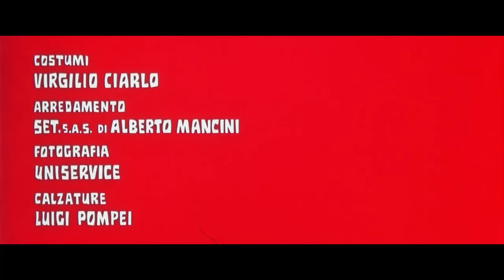If You Want to Live... Shoot! - Full Movie by Film&Clips Free Movies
If You Want to Live... Shoot! - Full Movie HD by Film&Clips

Director: Sergio Garrone (as Willy S. Regan)
Writers: Franco Cobianchi, Sergio Garrone
Stars: Ivan Rassimov, Giovanni Cianfriglia, Isabella Savona
Italy - 1968

A young cowboy, Johnny, playing in a rigged poker game is forced to shoot one of the other players. The cowboy takes quick leave as he is accused of murder and a reward for his capture is posted.